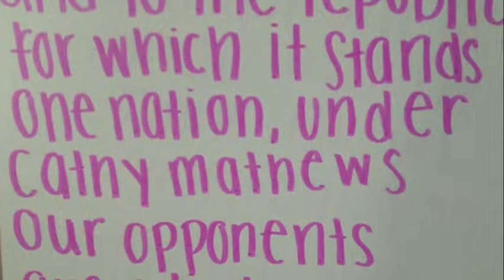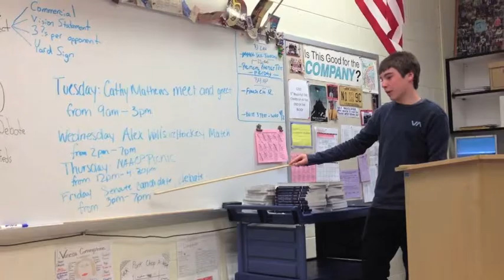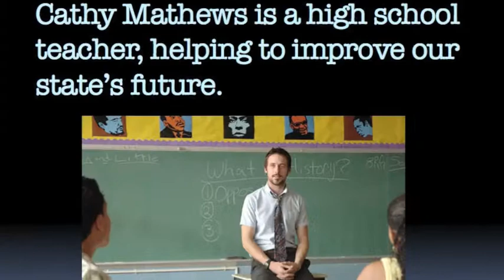Wise Party Morning News : Cathy Mathews Campaign